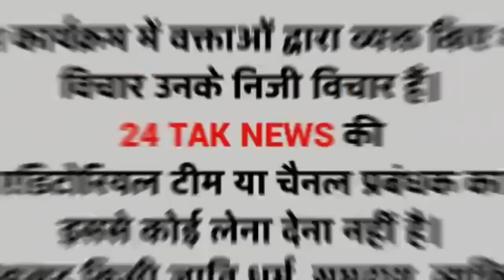ये क्या हो गया